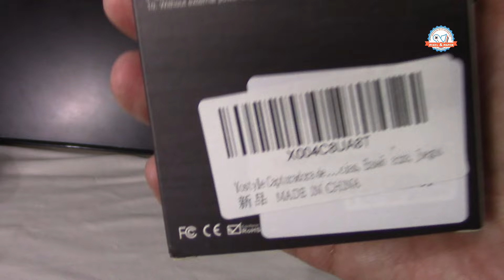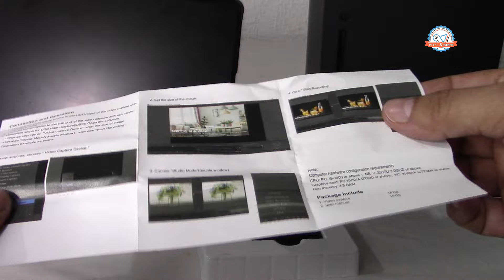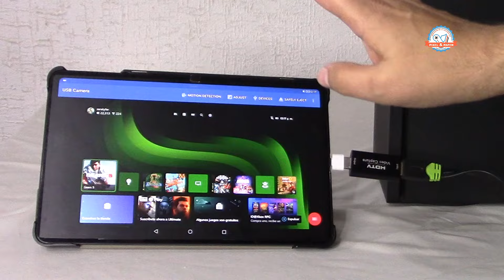Como usar una Tablet o celular como un Monitor Portátil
¡Bienvenidos a este video donde te voy a mostrar que fácilmente podemos hacer una Tablet o Celular como si fuera un monitor portátil para nuestras consolas de videojuegos!  ¡Fácil y económico!

LINK DE LA CAPTURADORA: